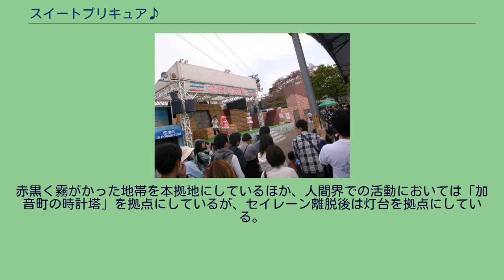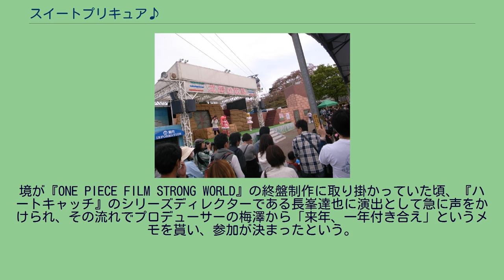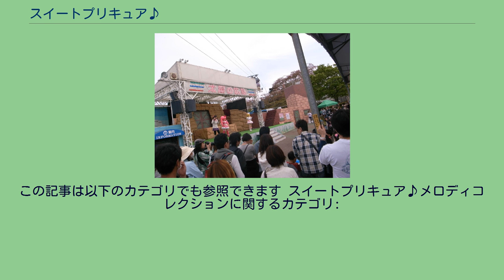スイートプリキュア♪